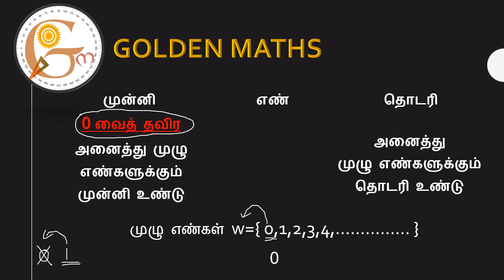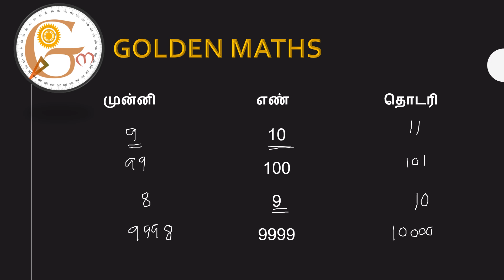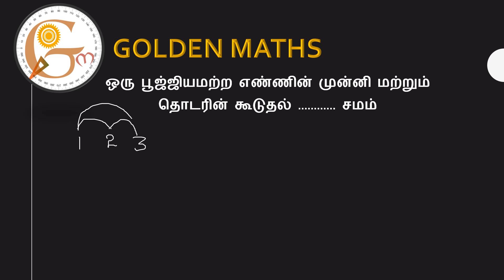predecessor and successor in tamil - sixth first term book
This video is very helpful to understand predecessor and successor from very basic to complicate... I am sure it very helpful for your exam